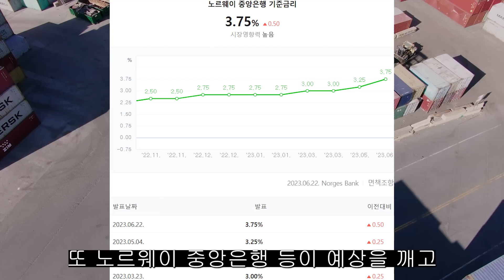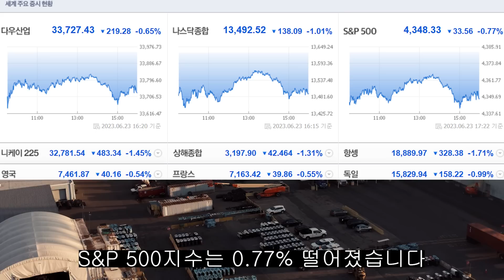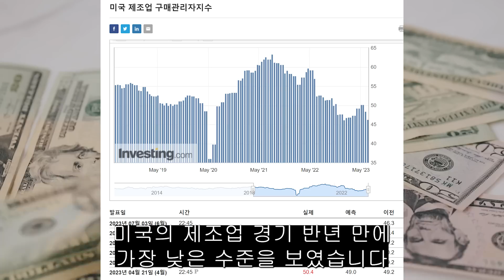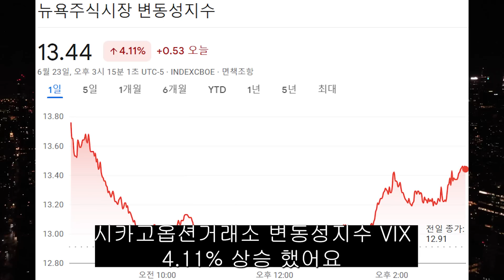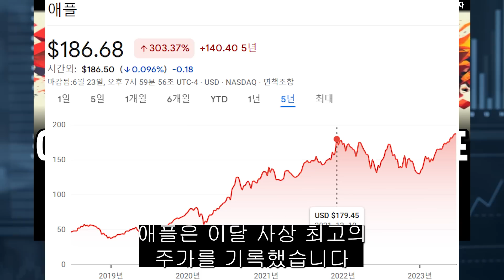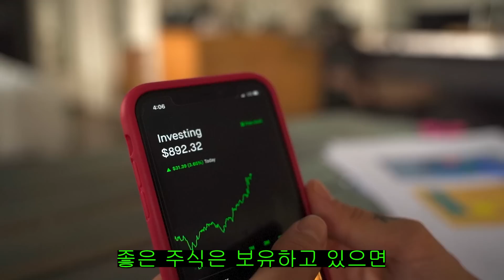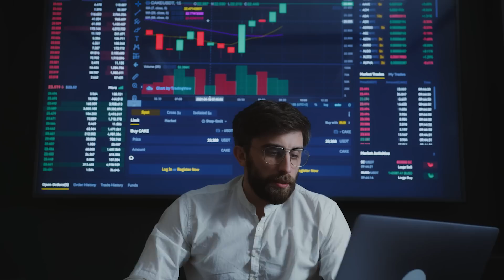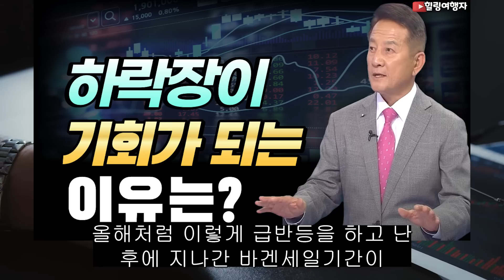(힐링여행자 미국 주식 브리핑) '무서우세요?' '역대급 경기 침체가 온다!' 주식시장의 영향은? 주식시장 하락장에서 승부가 갈리는 이유